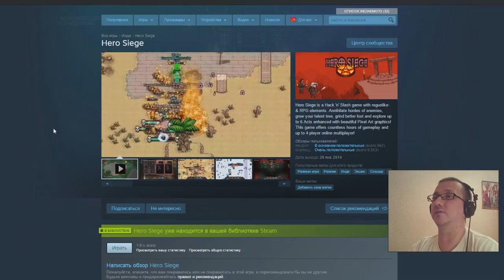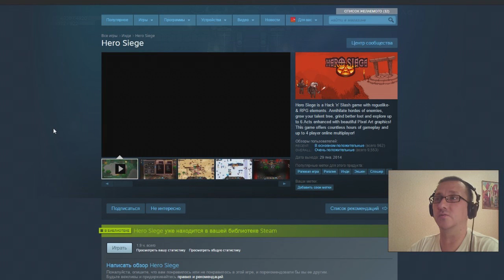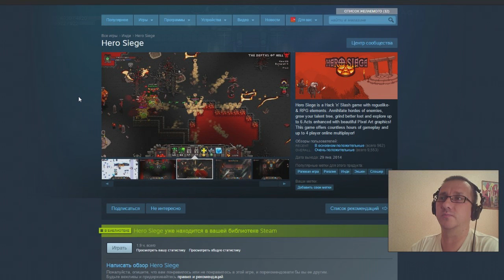Еженедельный розыгрыш стим игр ► Hero Siege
Приветствую друзья, рад вас видеть!
Сегодня я начинаю розыгрыш игры Hero Siege. Несмотря на пиксельную графику, Hero Siege является достойным продолжателем таких игр как The Binding of Isaac и Diablo. Заходите в группу ВК, вступайте, делайте репост новости о розыгрыше и ждите результатов в следующий четверг. Адрес ссылки в ВК

Вступаем в группу ВК Делаем репост новости о розыгрыше игры. Ждём следующего четверга, смотрим розыгрыш и наслаждаемся выигрышем если вам повезёт. Если не наберётся 4 участника, то розыгрыш будет перенесён на следующую неделю.

Имеются некоторые ограничения в получении и условия участия(игру я смогу передать жителям следующих стран: Армения, Азербайджан, Республика Беларусь, Грузия, Киргистан, Казахстан, Республика Молдова, Россия, Таджикистан, Туркменистан, Украина или Узбекистан. )

Ещё раз: чтобы принять участие, вам необходимо вступить в группу ВК, ссылка на которую находится ниже. Сделать репост записи о розыгрыше и... всё! Дождитесь четверга и и получите выигранный приз, если вам повезёт.

Музыкальная композиция принадлежит и использована по лицензии для компании Scalelab